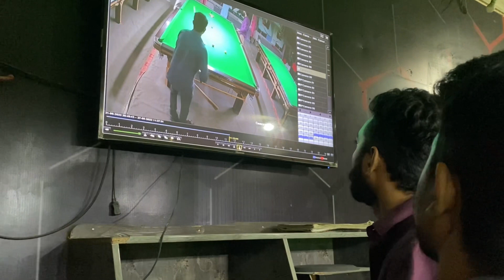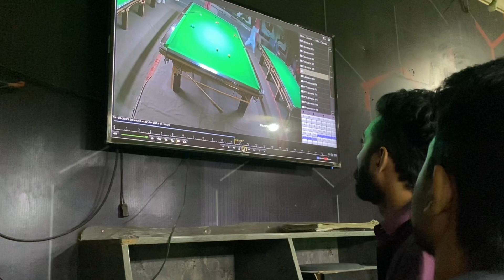snooker larai match